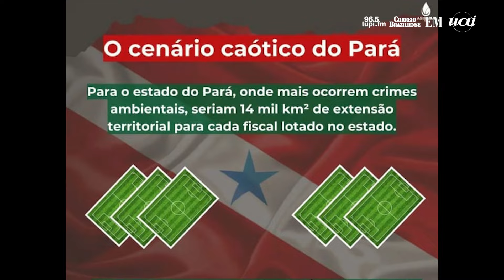STJ tem decisão contra a greve do IBAMA e ICMBIO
Servidores dos principais órgãos ambientais do Brasil, Ibama e ICMBio, decidiram usar o Dia Mundial do Meio Ambiente para uma paralisação nacional, com diversas ações incluindo entregando cargos de chefia. O objetivo é pressionar o governo federal a negociar a reestruturação de carreiras, após seis meses de um movimento que inicialmente limitava atividades de campo, mas agora intensifica protestos.